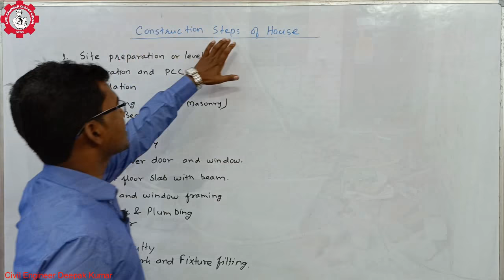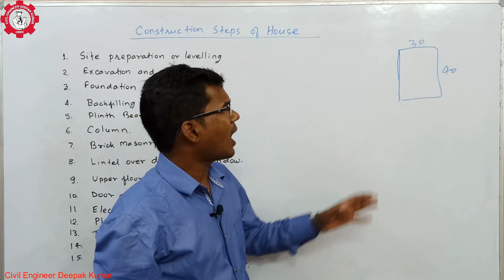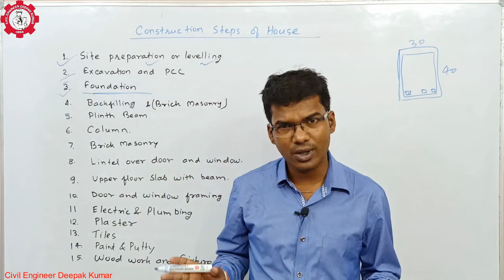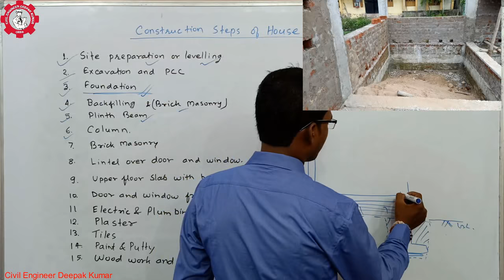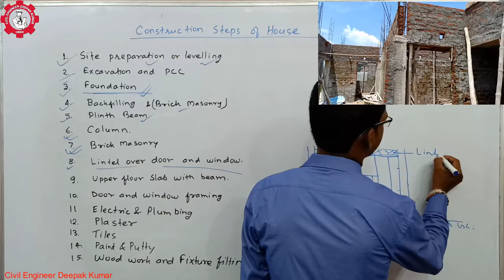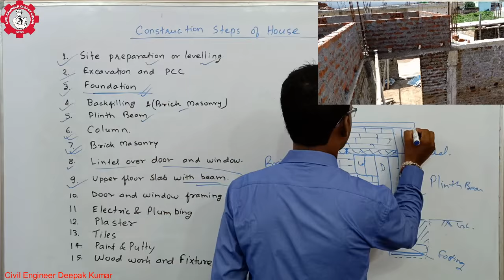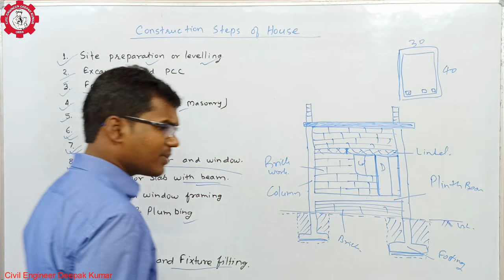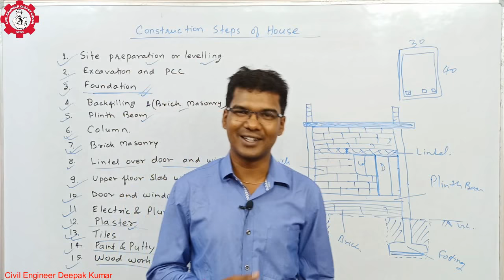Construction Steps of a House in India | Construction Procedure Step by Step | घर बनाने की जानकारी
Construction Procedure Step by Step
Contact architect explain ur requirements

Take plan of structure n every thing what u need

Hire contarctor

If u don't hire contarctor

Cleaning of land

Excavation

Mat

Footings

Pillar up to a level

Plinth beams

Pillars

Slabs

Chowkards n window frames

Walls

Electrical

Plastering

Wiring

Ceiling

Putty

Tiles

Paint

Doors windows

Polish

Repaint patches

Switch boards

All videos Link are here :-

25. Staging and Shuttering removal time of Slab Beam Column and Wall | House Construction Step- 25

27. How to Pour Concrete in Staircase? सीढ़ी का  ढलाई कैसे करना है? House Construction Step- 27